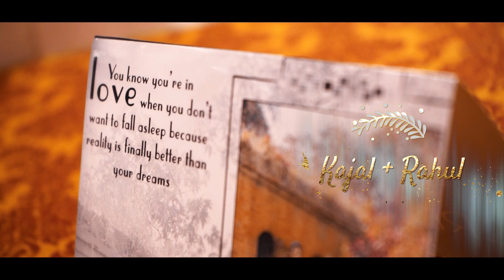kajal & Rahul# shagunceremoney# baggastudio